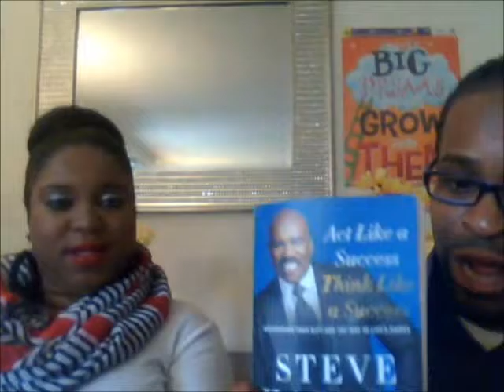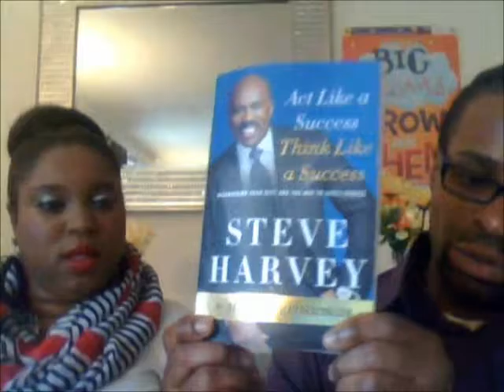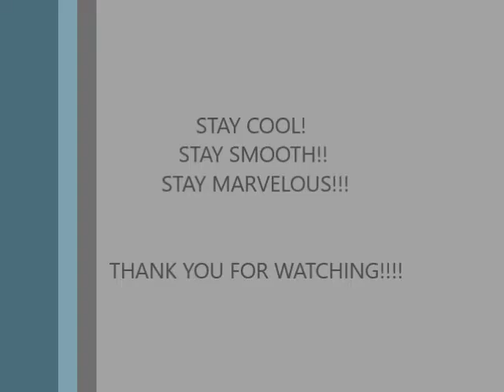The Mrs Wonderful Show Season 3 Episode 2/Mistakes comes with Success/Steve Harvey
This  show is about making mistakes along the way of becoming successful! The  Mrs. Wonderful Show is a show that prepares people for life.